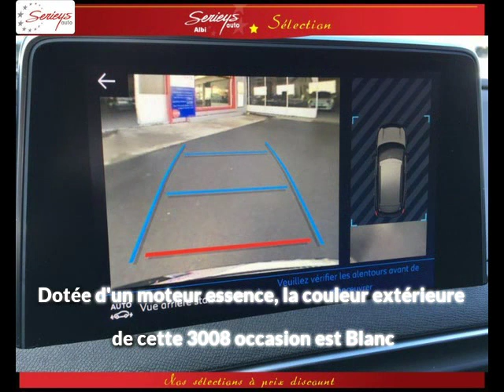Peugeot 3008 Essence occasion à 29200 euros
Peugeot 3008 Allure Puretech 130 EAT8 Full Led  Blanc Automatique - 10 km - Mise en circulation le 30/08/2019 - en vente à Albi au prix de 29200 euros.

Le garage Serieys Automobiles d'Albi (81) propose à la vente cette Peugeot 3008 Allure Puretech 130 EAT8 Full Led occasion.Contactez-nous par tél au 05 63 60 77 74 ou par email

GARAGE SERIEYS
274 AVENUE ALBERT THOMAS
81000 ALBI France